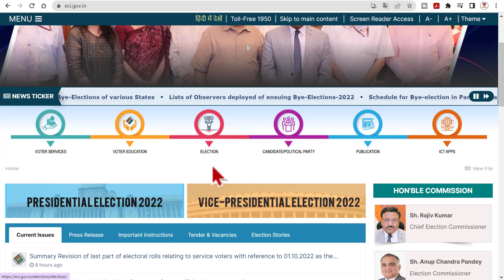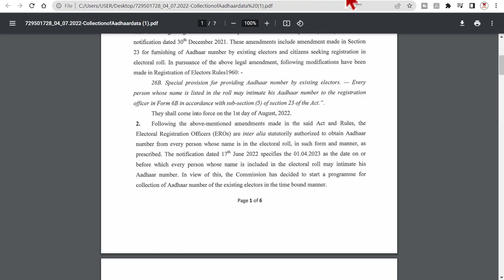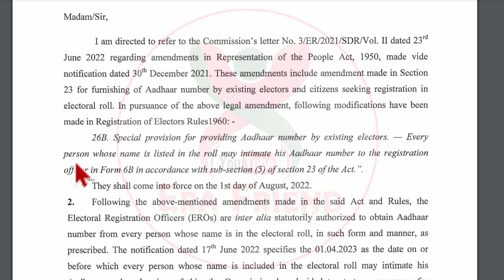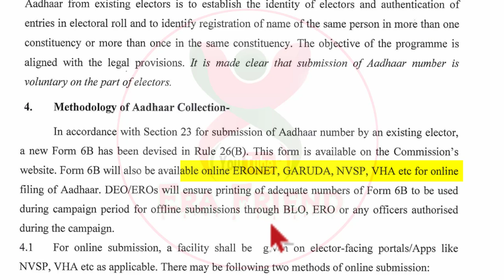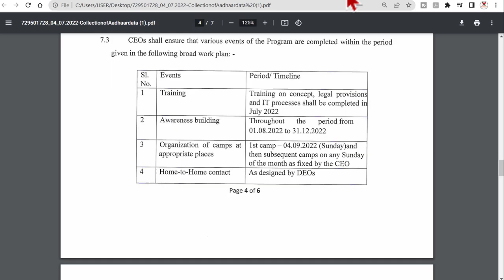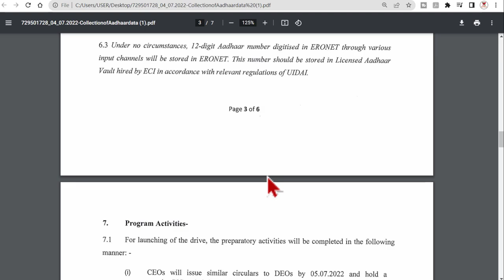How to link Voter card with aadhar card | Aadhar number and voter card link application Form 6B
How to link aadhaar card to voter ID card. How to link Voter card with aadhar card | Aadhar number and voter card link application Form 6B. Link aadhaar to voter card full process in west bengal.

aadhar card voter card link 2022
voter card aadhar link, voter card aadhaar link
How to Link Voter ID with Aadhaar Card
How to Link Aadhaar Card to Voter ID EPIC
aadhaar card linkages with voter id cards
How to Link Aadhaar with Voter ID Card EPIC Online
Link Aadhaar with Voter ID - Online, SMS, Phone, Offline
Link Voter ID with Aadhar Card through SMS
Link Voter ID with Aadhar Card
How to link Aadhaar to Voter ID/EPIC
Voter card aadhar link west bengal
Voter id aadhar card link status
Is it mandatory to link aadhaar card with voter card
Uidai voter id card download
how to link aadhaar with voter id through mobile
Aadhar card se voter list download
Seeding through nvsp portal

BDO Office এ চাকরি | Data Manager Jobs in Kanyashree Prakalpa Scheme | BDO office job vacancy 2022
কারা Yuvasree ফর্ম জমা করবে? How to check Yuvasree status | How to apply Annexure III form